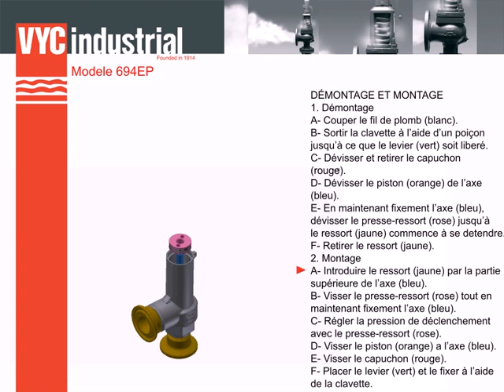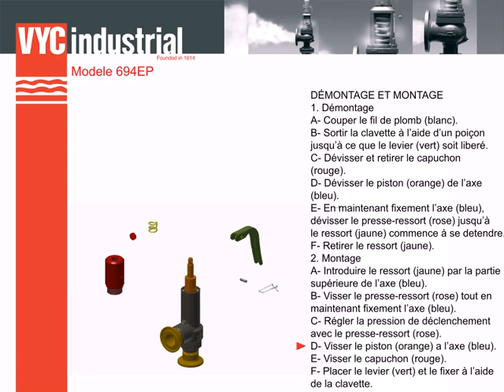694 EP - Instructions de montage (FR)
Cette soupape fonctionne comme un régulateur automatique qui décharge l’excès de pression en fonction de la pression statique à l’entrée de la soupape. Elle se caractérise par son ouverture totale instantanée.
Conception conforme à la “Norme internationale ISO 4126-1
Soupapes de sécurité”.
Connexions d’accord norme ASME ISO 2852.